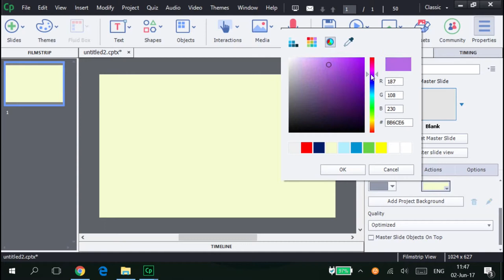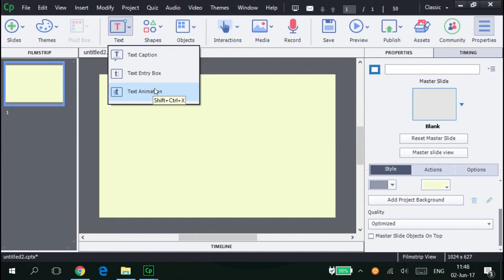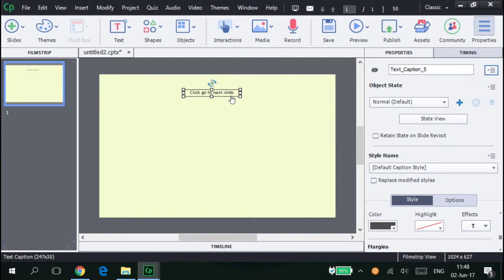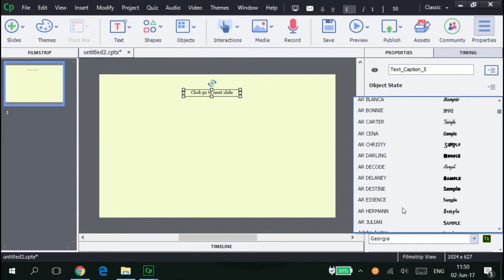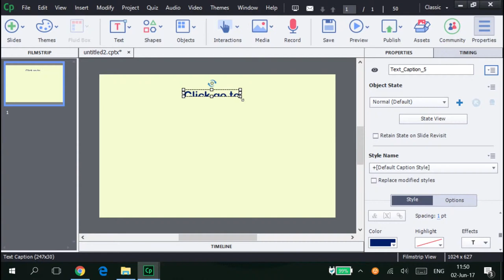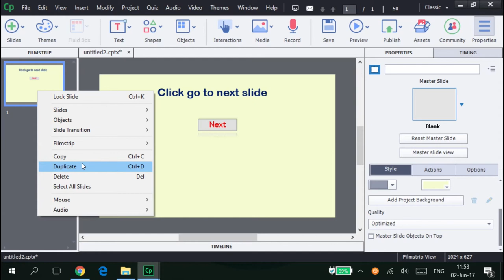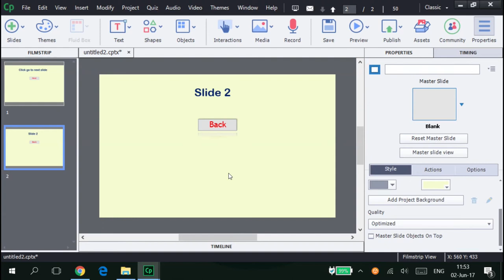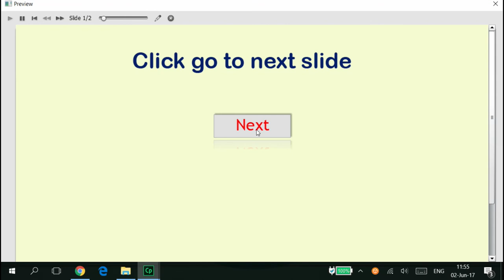การออกแบบ และผลิตสื่อมัลติมีเดียเพื่อการศึกษา captivate 5